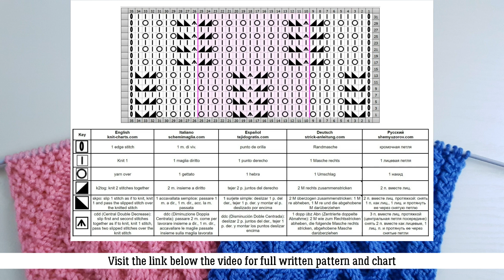Lace Wavy Stitch Knit Pattern | Wellenmuster stricken | Punto Onda ai ferri | Punto Ondulado Calado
Lace Wavy Stitch Knitting Pattern